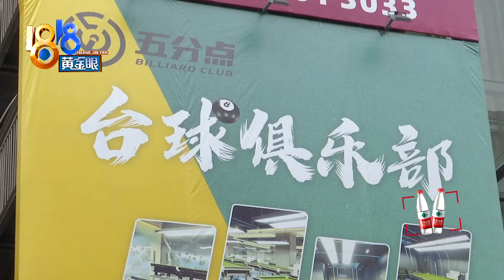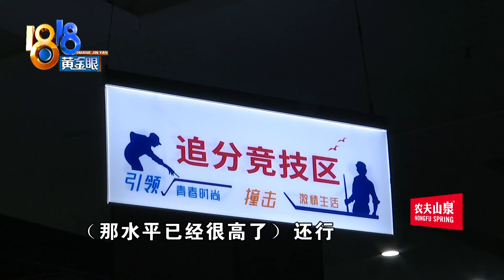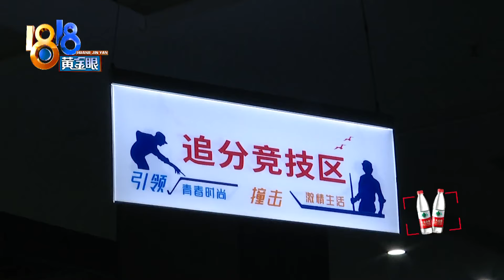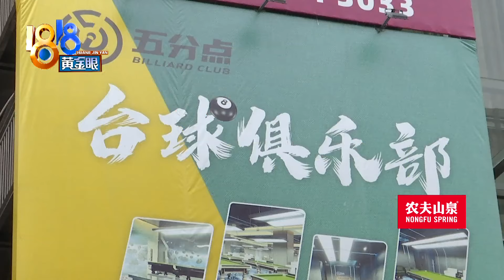【1818黄金眼】小学生获业余台球冠军后奖品被消费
郭先生的儿子这学期上初三了，他说儿子从小喜欢打台球，初三学生台球业余五段。小学六年级时参加了杭州九堡五分点台球俱乐部的比赛，当时获得了冠军，奖品里有张1200元的充值卡，这张卡还没用就发现已经被消费了...